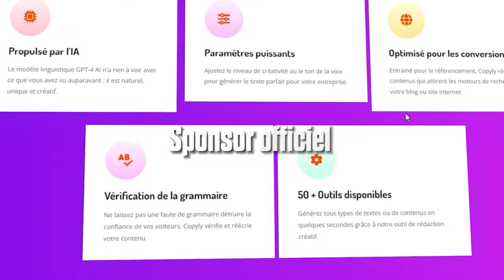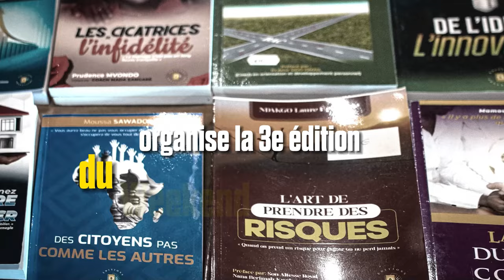Cette maladie a tué mon père sans qu'il ne sache!